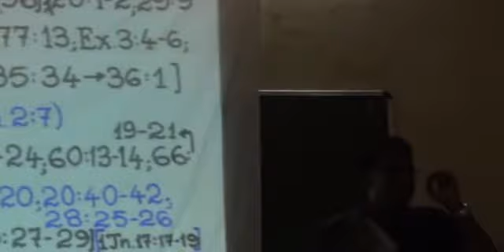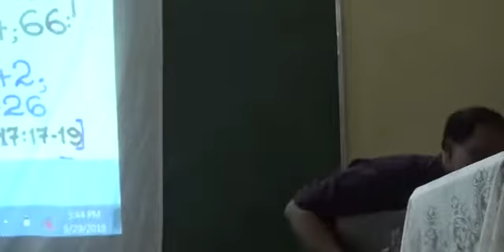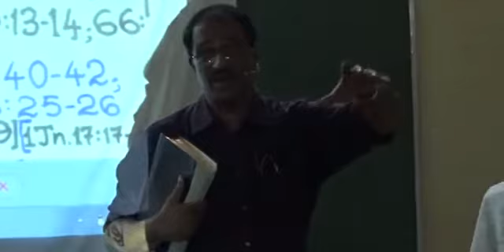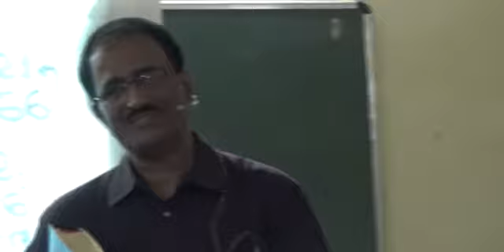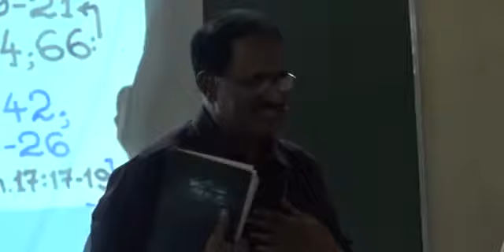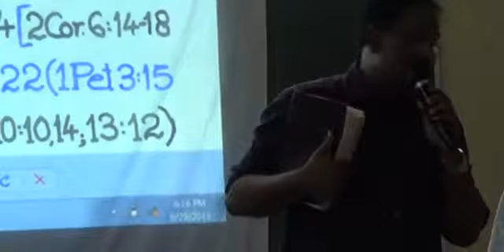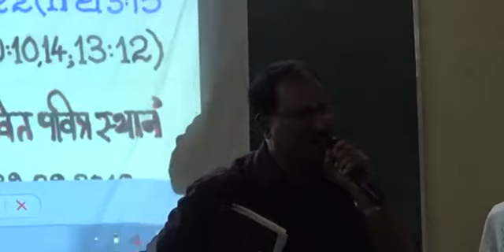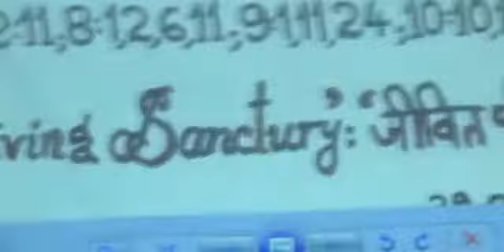Sermon of 29th Sept 2019 at Lawkim "A Living Sanctury"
(63:2; 73:12-17; 77:13; Ex 3:4-6;
  [Ex 15:17; 25:1-9; 34---36:1]
  (Neh 10:39; Lam 2:7)
* Isa 29:23-24; 60:13-14; 66:19-21
* Ezk 11:16-20; 20:40-42; 28:25-26
  [Ezk 36:23-32; 39:27-29] [Jn 17:17-19]
* Matt 23:16-22; 27:51; [21:6-16]
  [Acts 10:24-28,33,44; 16:23-26]
  [Rom 15:15-17; 1Cor 1:2; 3:16; 6:11,19]
* {1Thes 5:19-24 [2Cor 6:14-18]
  {2Tim 2:20-22 (1Pet 3:15)
  (Heb 2:11; 8:1,2,6,11; 9:1,11,24; 10:10,14; 13:12)
"A Living Sanctury". "Jeevith Pavitra Sthaan"